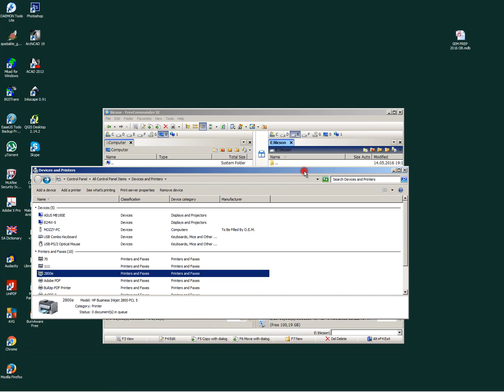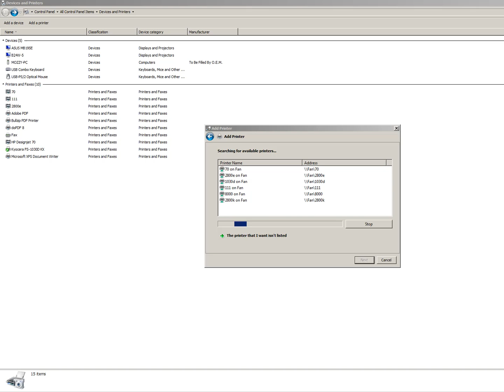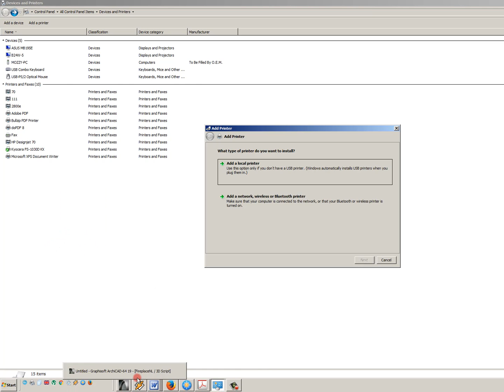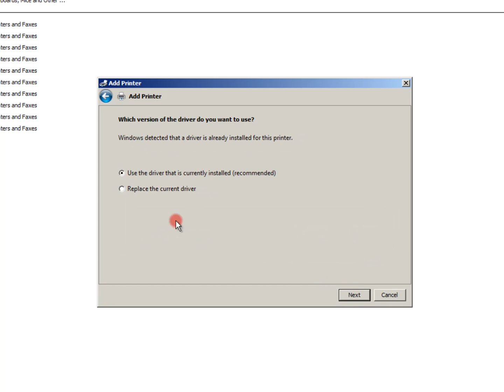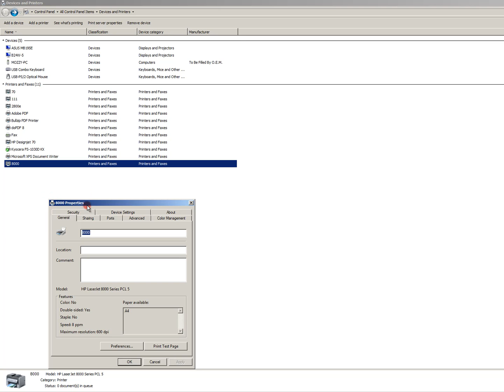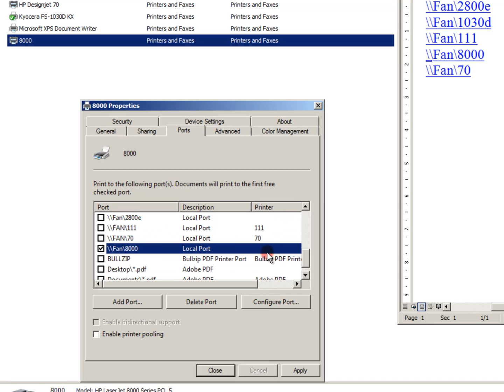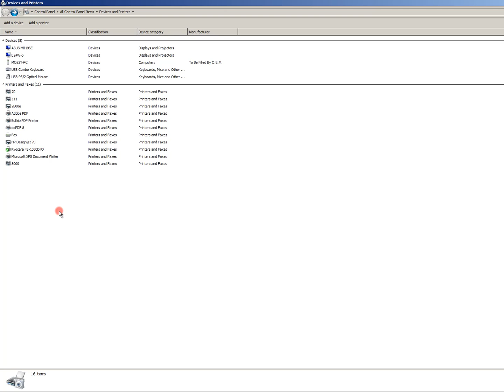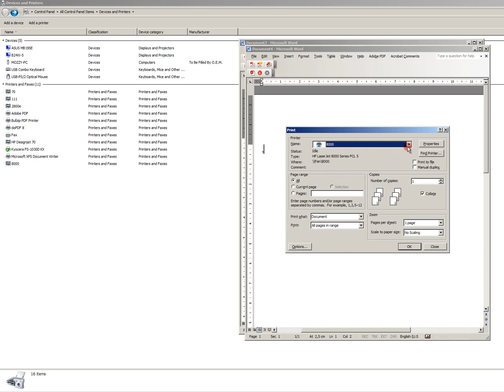How to install printer driver for a local network printer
Installing and updating drivers. Assigning ports to printers. OS Windows 7.